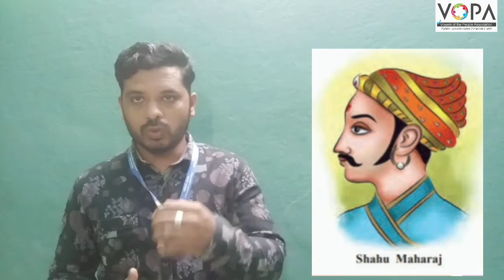7th| History | chapter 10 |Part 3 |Maratha Hukumat ki Tausee |مراٹھا حکومت کی توسیع | vschool